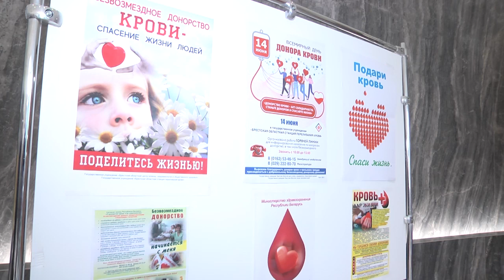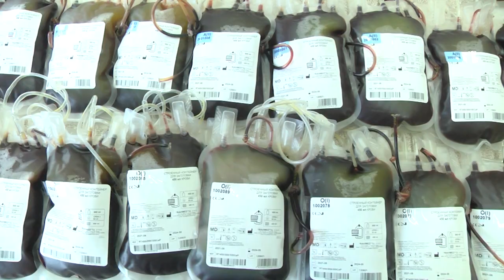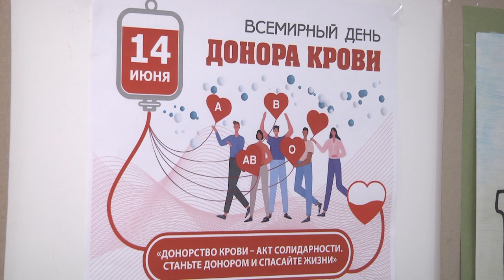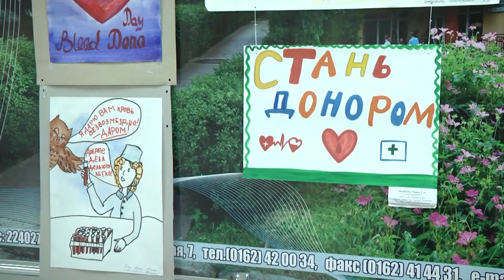2022-06-14 г. Брест. Всемирный день донора. Новости на Буг-ТВ.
Журналист А. Мелишкевич. Оператор А. Щерба. А. Воронин
Ежегодно 14 июня отмечается Всемирный день донора крови, день, когда каждый человек может присоединиться к акциям по безвозмездной сдаче крови. Быть донором - это почетная и ответственная миссия, ведь она позволяет спасти чью-то жизнь. В Брестской области по итогам прошлого года зарегистрированы 13 тысяч доноров. 20% Из них сдали кровь впервые в жизни. Накануне Дня донора наши корреспонденты посетили несколько мероприятий, и пообщались с теми, кто 14 июня по праву отмечает свой праздник.